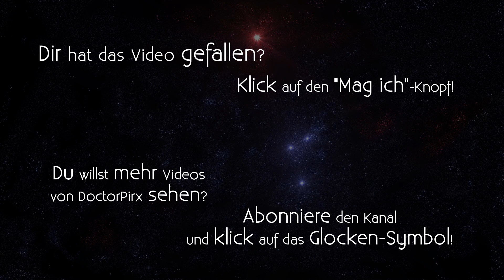Let's Play Quest for Glory II [DE] 10 Wüstenerkundung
Entwickler/Publisher: Sierra/Activision